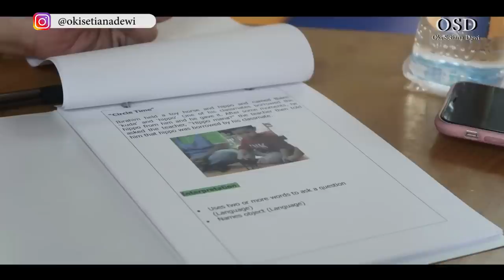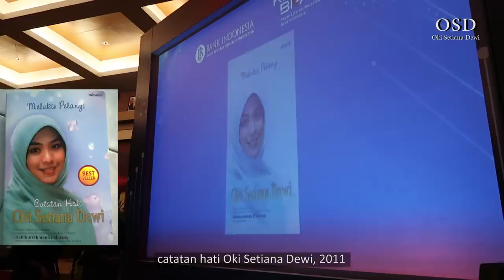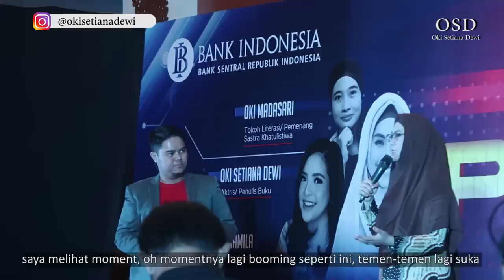Antusias Penonton Menghadiri Seminar Singkat dari Umma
assalamu'alaikum sahabat, alhamdulillah di vlog saya kali ini ,
berkesempatan untuk mengisi seminar singkat mengenai suatu bahasan di Kota Samarinda-Balikpapan  bersama beberapa narasumber lainnya, dan saya pun membagi kisah kisah menarik saya di dalam vlog saya kali ini, penasaran???

Yuk langsung aja click link di bio saya,
Jazakummullahu khoyron ❤❤